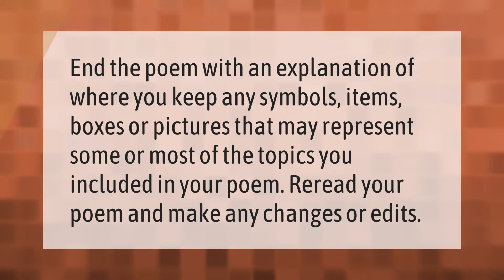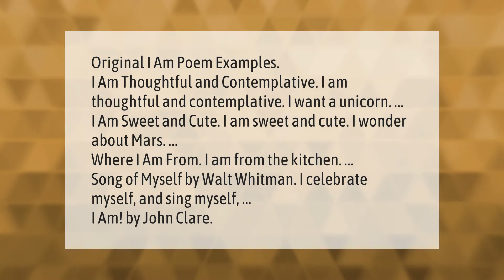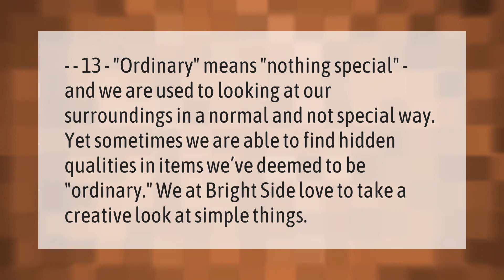How do you end a poem I am?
00:00 - How do you end a poem I am?
00:34 - Who am I poem examples?
01:12 - What you will need in class today poem?
01:53 - Where am I from George Ella Lyon poem?
02:23 - What is an ordinary item?

Laura S. Harris (2021, January 19.) How do you end a poem I am?
    AskAbout.video/articles/How-do-you-end-a-poem-I-am-211276